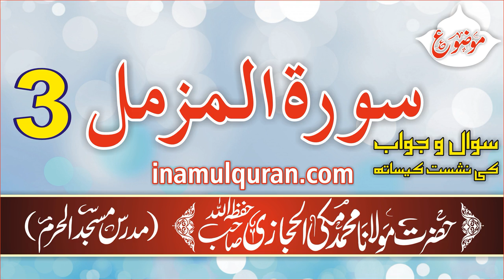Surat-ul-Muzzammil-3 (tafseer ibn kaseer) by Maulana Muhammad Makki al Hijazi